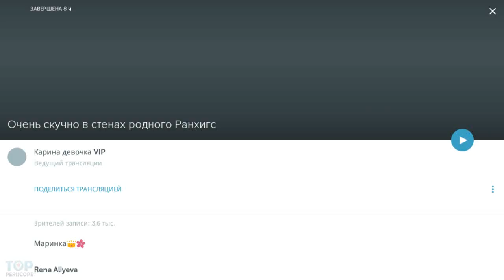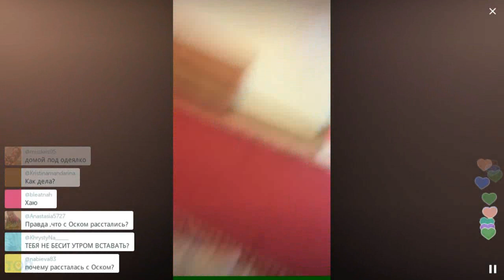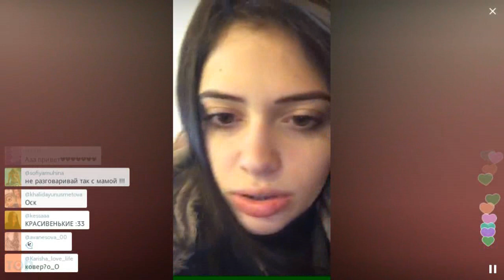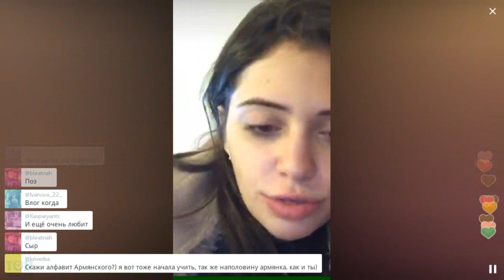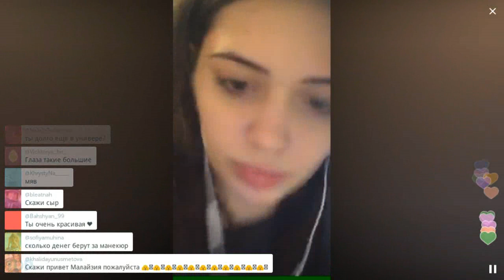Я делала операцию на глазах / Перископ Каспарянц 2016 на TopPeriscope.Ru